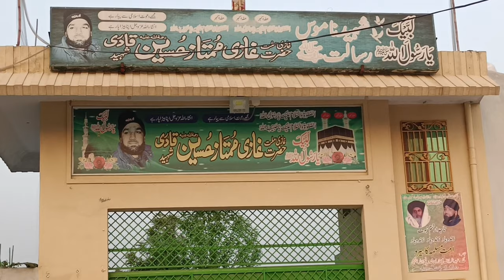Ghazi mumtaz qadri darbar Vlog 7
Please scribe my YouTube channel thanks